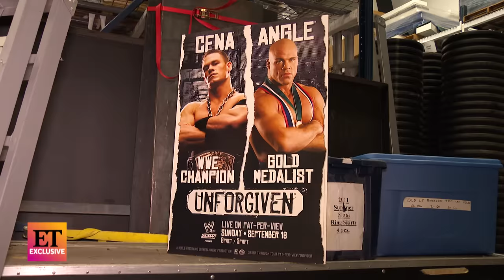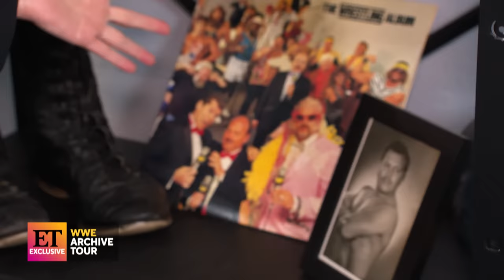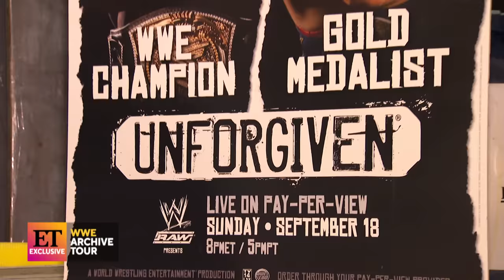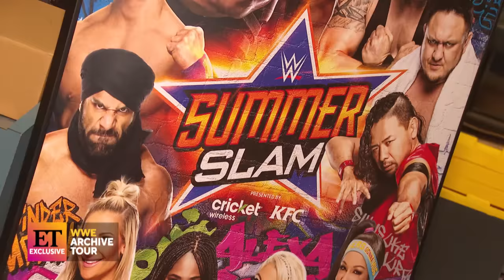WWE Archive: Tour Items From The Rock, Bella Twins, John Cena and More! (Exclusive)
ET gets an exclusive look inside the WWE’s archive of wrestling gear, collected throughout the decades. Chief Brand Officer Stephanie McMahon leads the tour, showcasing items from Nikki and Brie Bella, John Cena, The Rock and more. For more insight into the treasures both found and yet to be found, tune into ‘WWE’s Most Wanted Treasures,’ which airs Sundays on A&E.